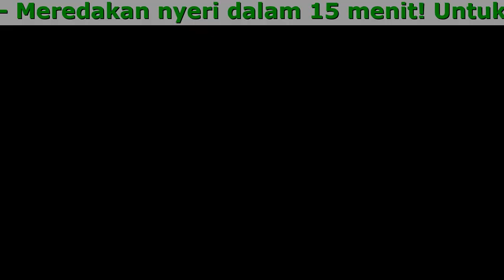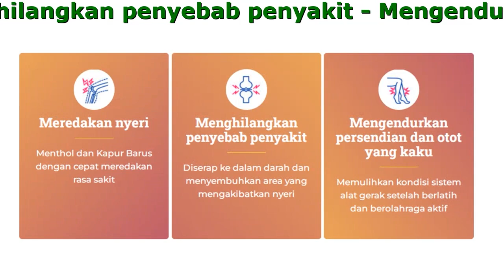Arthrazex Cream Apakah Aman, Tokopedia, Harganya, Jual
Arthrazex Balsem - Meredakan nyeri dalam 15 menit! Untuk sakit punggung, otot, dan nyeri sendi

- Mengendurkan persendian dan otot yang kaku
Memulihkan kondisi sistem alat gerak setelah berlatih dan berolahraga aktif
- Menghilangkan penyebab penyakit
Diserap ke dalam darah dan menyembuhkan area yang mengakibatkan nyeri
- Meredakan nyeri
Menthol dan Kapur Barus dengan cepat meredakan rasa sakit

Bahan baku alami yang berkhasiat
Produk pertama yang dapat memulihkan sel-sel tubuh

- Kemenyan
- Lidah buaya
- Menthol
- Kapur Barus

Gunakan Sebagai Pencegahan
bahkan jika anda tidak memiliki masalah serius

- Mempersiapkan otot dan persendian untuk berlatih
- Untuk mengendurkan otot setelah berolahraga
- Untuk nyeri yang disebabkan terpapar suhu dingin